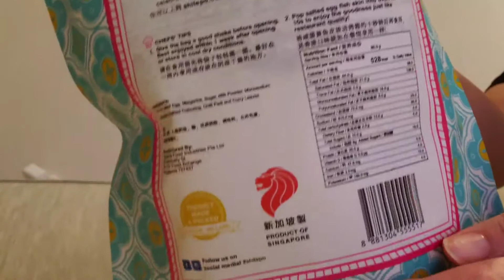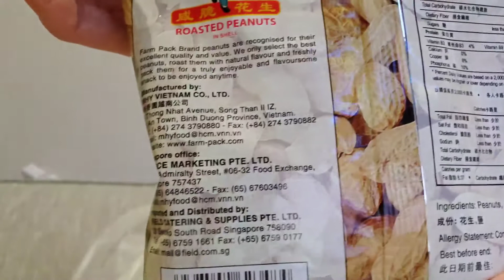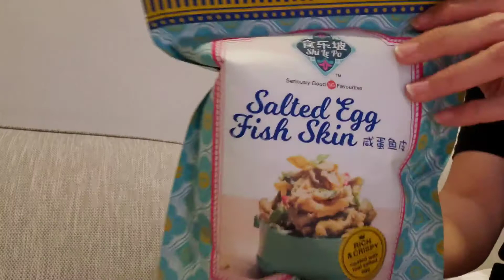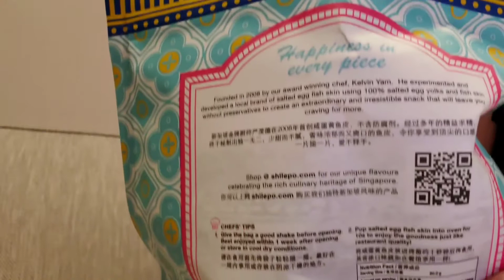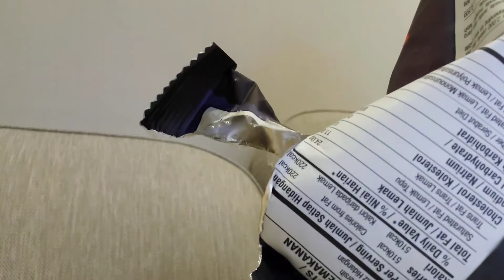Snacks Haul - Salted Egg Fish Skin, Popcorn, Murukku